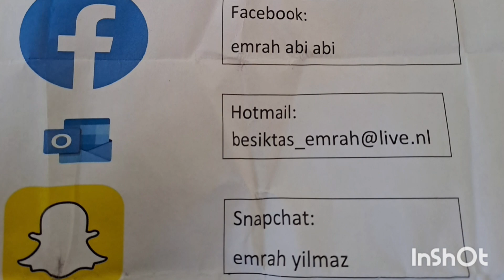VLOG VAN BEKENDE ABI VOETBALWEDSTRIJD VV DIERENSCHEBOYS ZON#2#DOELPUNTEN